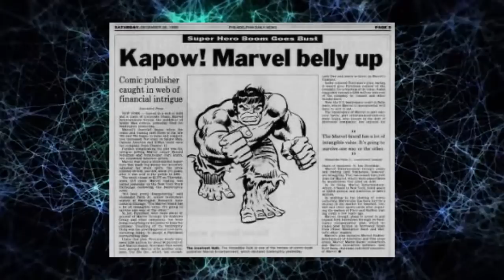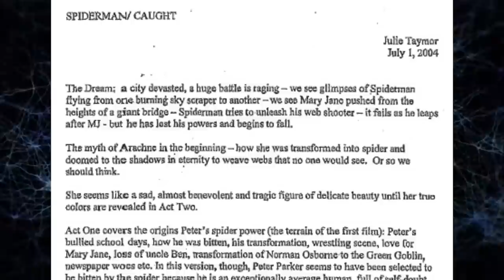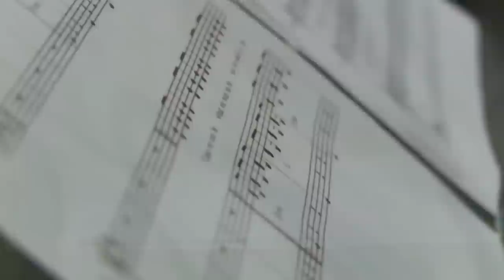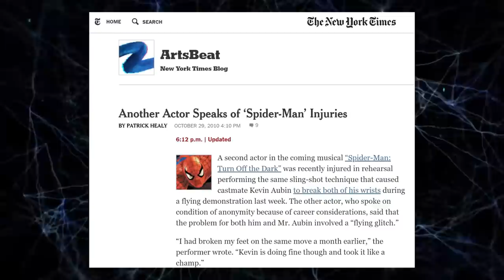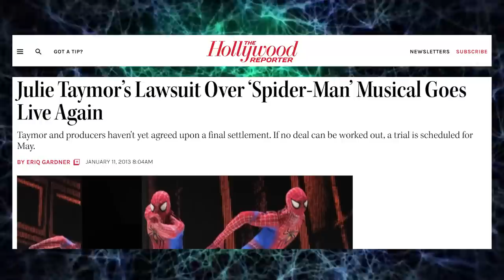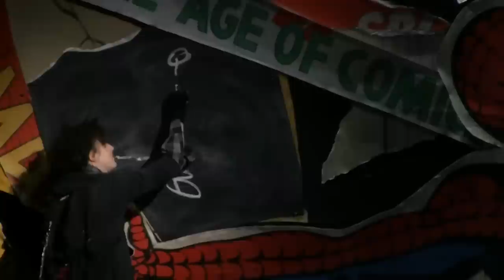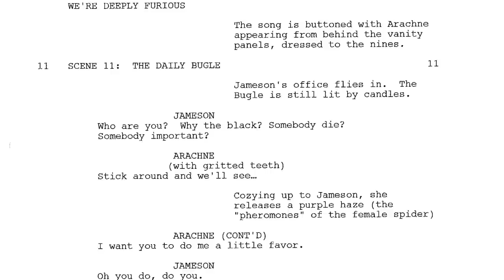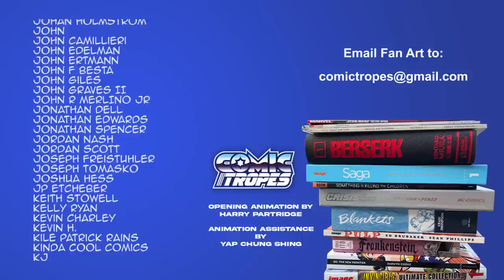The Spider-Man Musical: A Fun Failure!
Spider-Man: Turn Off the Dark was a big-budget Broadway musical that ran from 2011 through 2014. Plagued with injuries, clashing egos, a sky-high budget, and script problems, it was also kinda fun. A disastrous failure for its investors, campy, not very accurate to the comics. But still pretty enjoyable. This video takes a look at Turn Off the Dark's history and shares my opinions, since I got to see it in person in 2013.